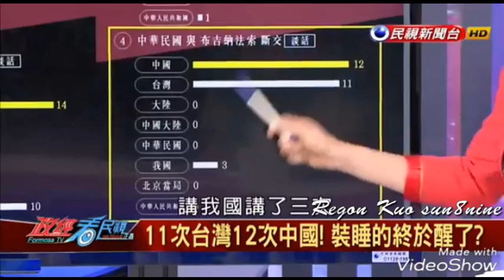台灣中国一邊一國！首次用”中國“稱呼大陸12次！ 嚴查中國在台機構